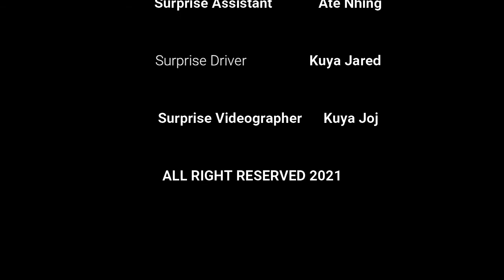KARAOKE FOR RENT PRANK ! l Car trunk Surprise in Iriga City l Car Surprise in Bicol l Surprise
Thank you! po Ma’am Edna, for choosing Jfs! Happy Birthday to your Mama, salamat sa tiwala 💛💛

📍Sto. Domingo Iriga, Camarines Sur

What are you waiting for? Talk us about occasions, and let the JFS do it in behalf of you😊👌. We can deliver anywhere in Bicol!
We do this best!
📍: Planza, San Fernando Camarines Sur
We don’t just create, We Captivate👌🌺